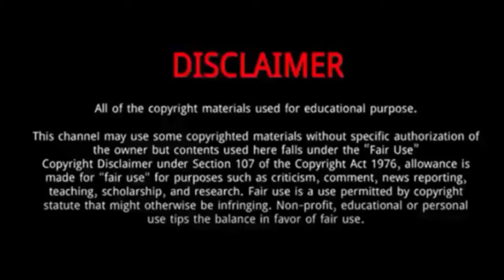LaMelo Ball || 10 Things You Need To Know About LaMelo Ball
LaMelo Ball is an American professional basketball player for the Charlotte Hornets of the National Basketball Association.
Ball is the youngest son of LaVar and Tina Ball, who are both former college basketball players.
Listed at 6 feet 7 inches and 190 pounds, he plays the point guard position.